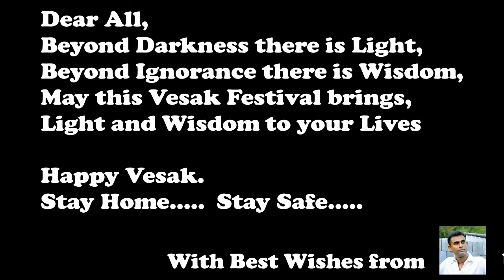Vesak Greeting - 2021